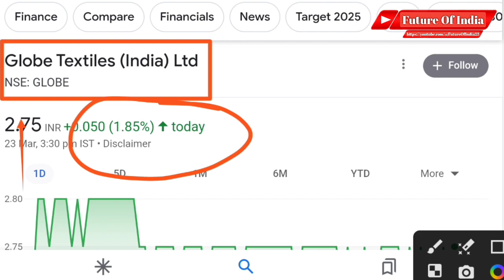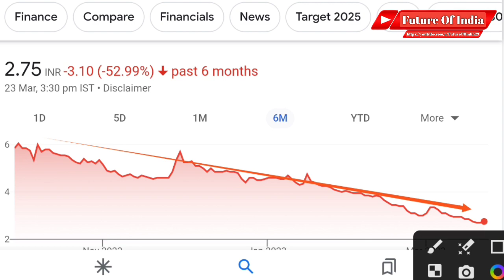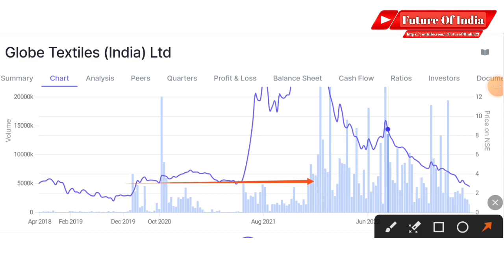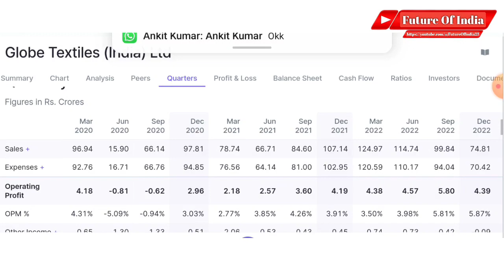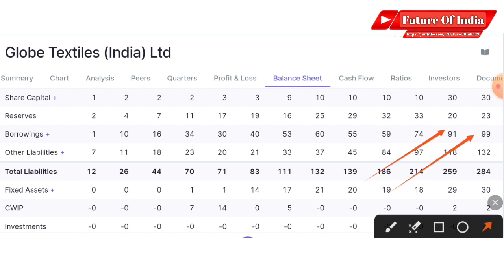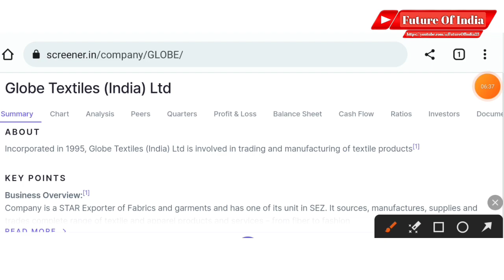Globe textiles share news । Globe textiles share latest news । Future of India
In this video you will know about Globe Textiles share latest news and updates .

Hash Tags -

Please Note:-